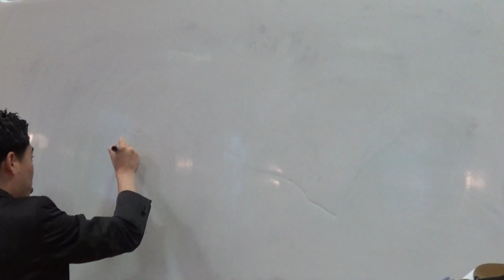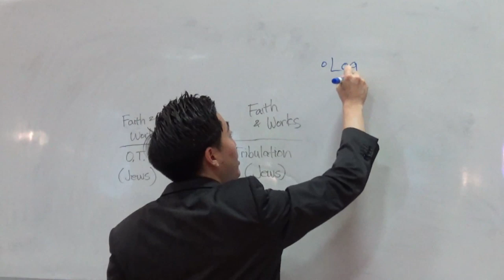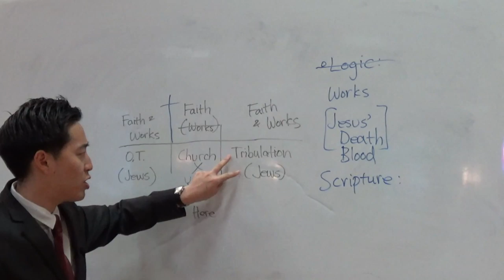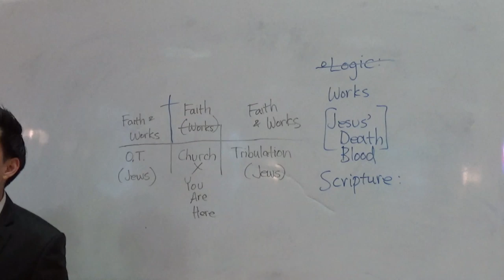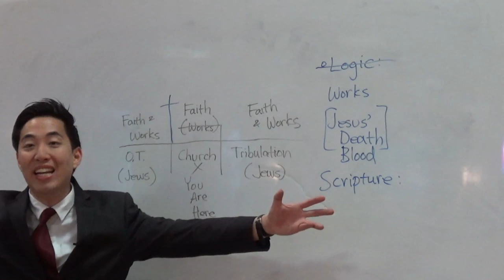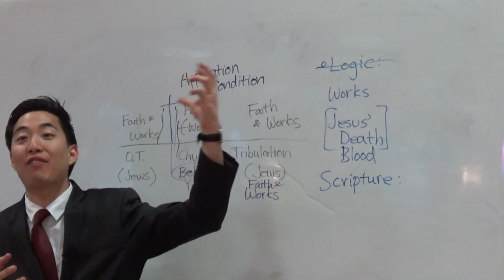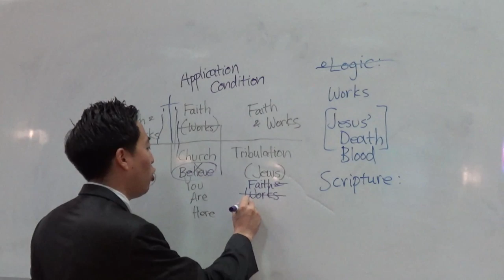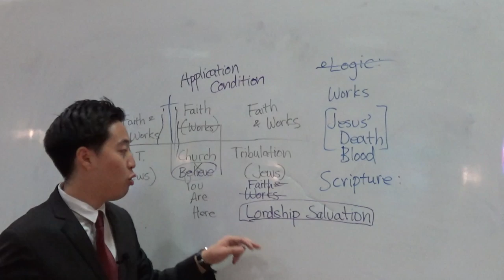Disgracing Jesus' Sacrifice in Tribulation Salvation? | Dr. Gene Kim